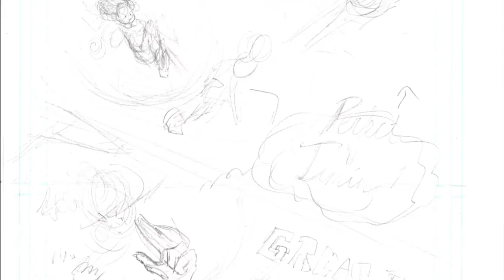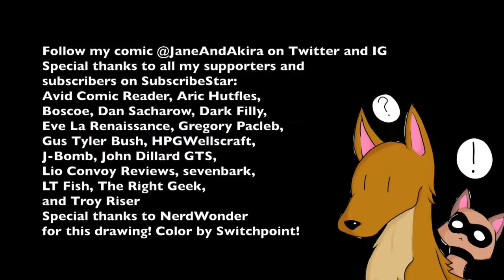page22 full 12 min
0:00
Vile Needs to Galvanize
by bLiNd

4:51
Tuck 'n Roll
by The OverClocked Plaid Muffins

8:37
Beamsabre Beat ZERO v2
by DarkeSword